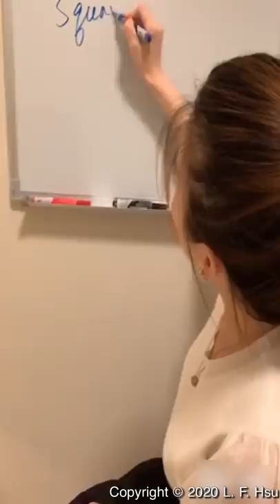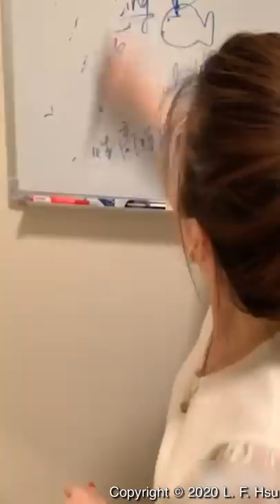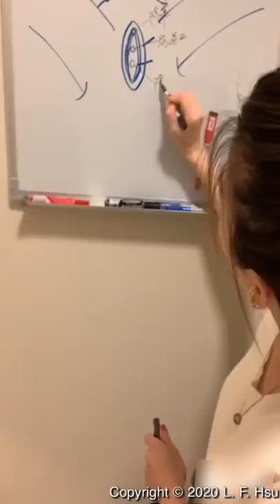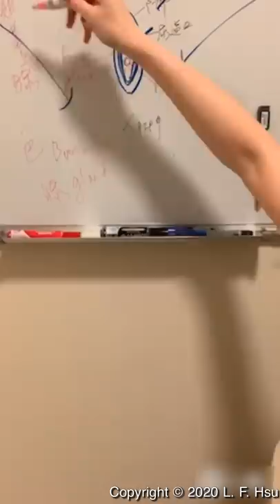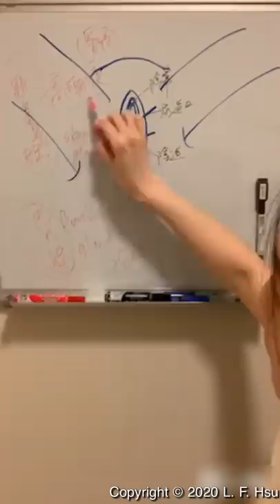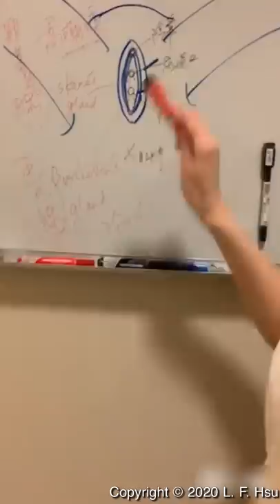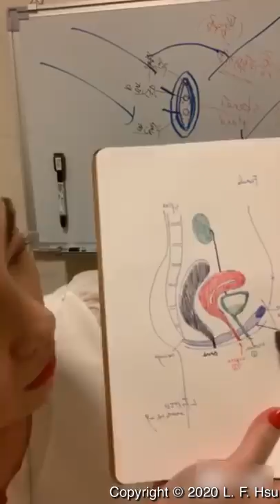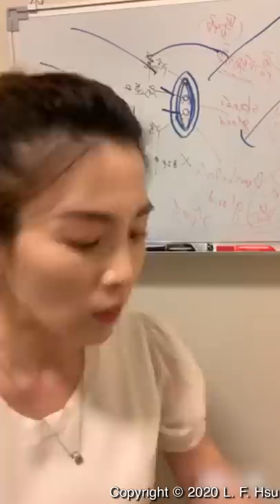［迷思］潮吹=高潮？Squirting and female ejaculation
本片搭配Dr. She 許藍方博士之影片「潮吹都是尿？」做近一步的說明—潮吹與女性高潮(女性射精)的差異，是尿還是愛液？影片連結🔗

P.S.影片中白板上的Squirting拼錯，正確為Squirting；高潮正確的英文為orgasm，影片中著重的高潮在於當女性有'噴"出液體來的時候的高潮，進一步討論，此液體為"愛液"或"尿意"。